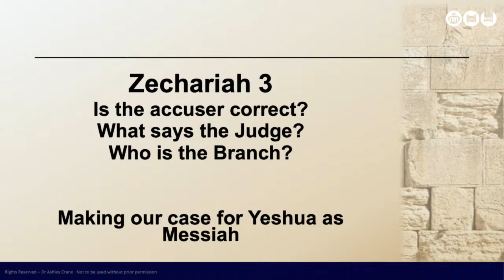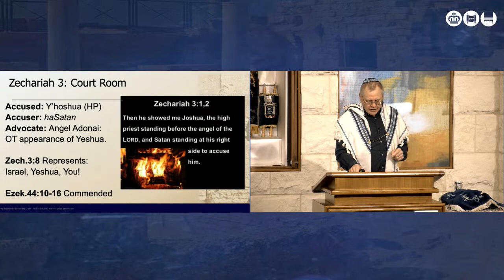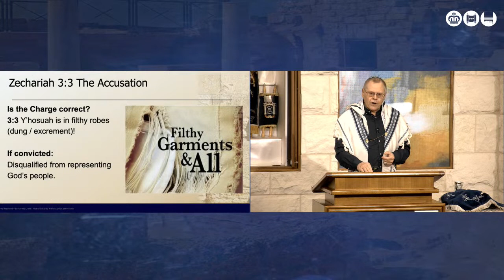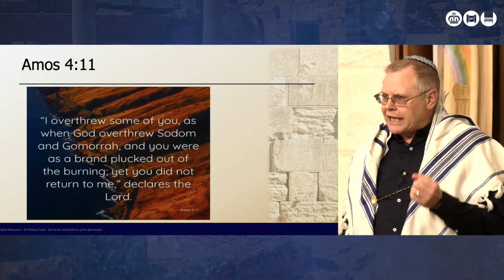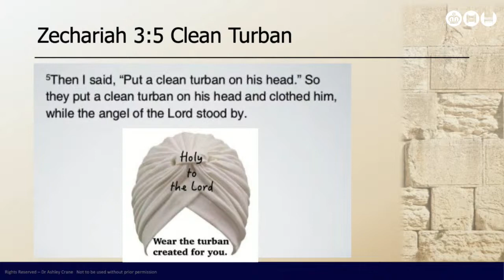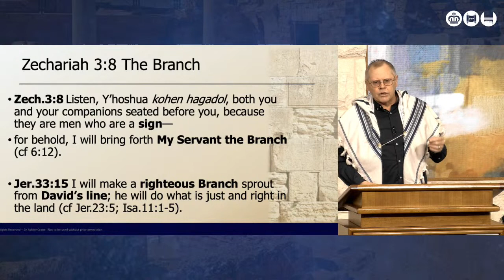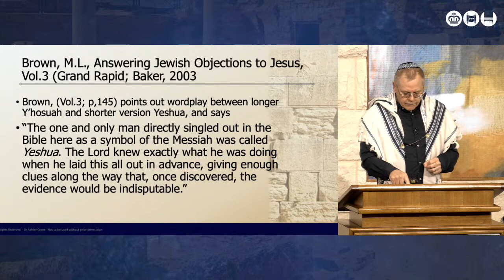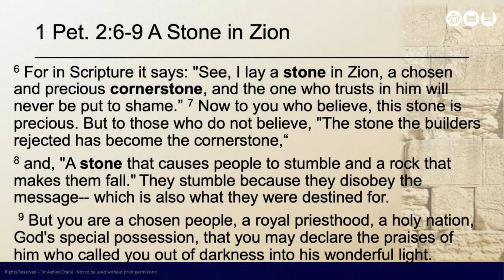'Is the Accuser correct? What says the Judge? Who is the Branch?' Ashley Crane 24/07/21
Dr Ashley Crane will continue the series 'Making our Case for Yeshua the Messiah' with his insightful message as above, from Zechariah 3.

PLEASE NOTE: Our services are ONLINE ONLY again this Shabbat, due to the continuing COVID lock-down.

Join us for Beit HaMashiach’s Family Shabbat service every week at 10:30am. This is a joyful messianic celebration of Shabbat involving the whole family, with singing, dancing and a message from the Word of God. Enjoy messianic worship and hear Bible teaching from a Messianic Jewish perspective.

To find out more information about Beit HaMashiach please visit us on our We will be streaming our services each Shabbat and keeping you informed about upcoming events during the week.